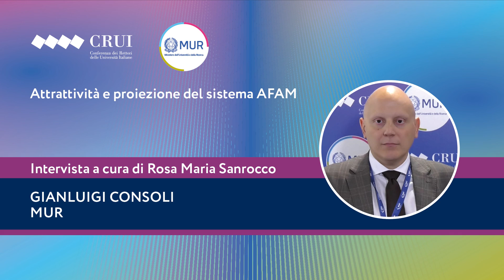Attrattività e proiezione del sistema AFAM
Gianluigi Consoli